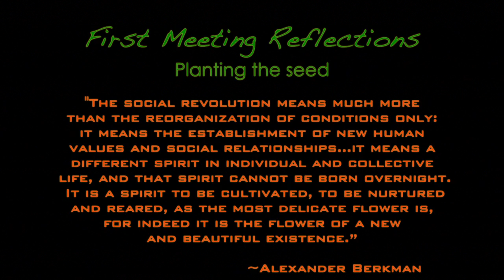Friendship Neighborhood Meeting 3.17.2013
A few people who participated in the 'friendship' community meeting spurred by the tragic death of a young man, Nelson (a.k.a. Chivo) , reflect on the day's discussion.